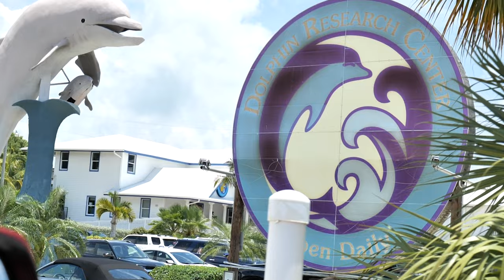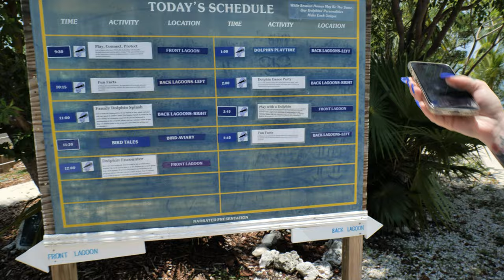DOLPHIN RESEARCH CENTER | VLOG 002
Lex and I took a day trip with Bindi down to the Dolphin Research Center in Marathon Fl. It was super cool to see the dolphins interacting with their trainers. The dolphins put on a great show. Definitely recommend this activity if you're visiting the Florida Keys!